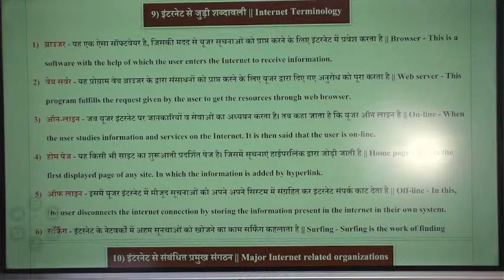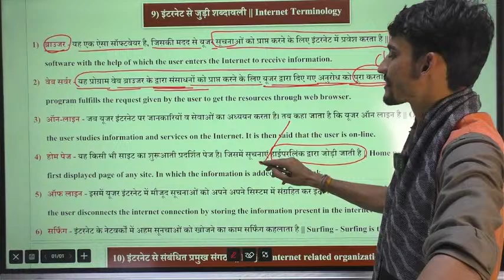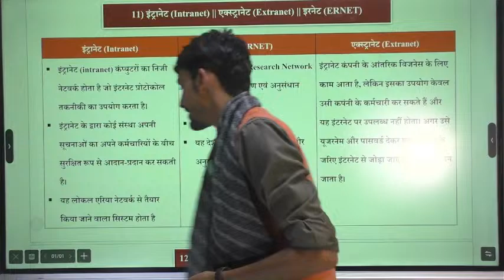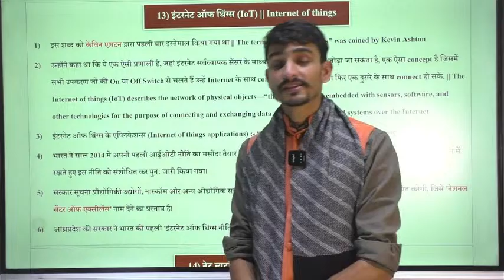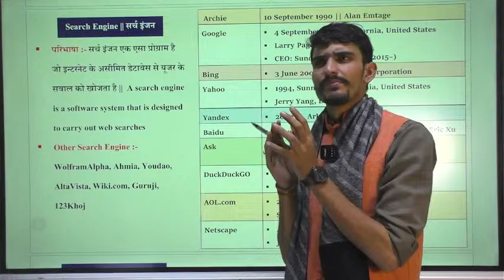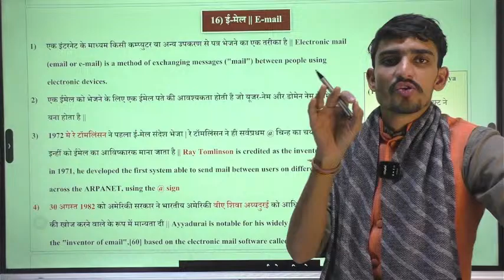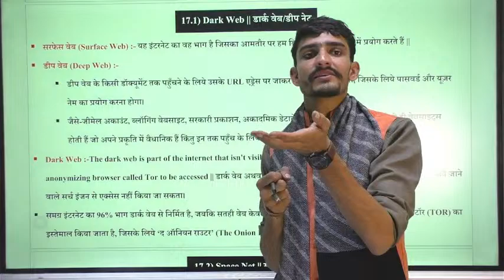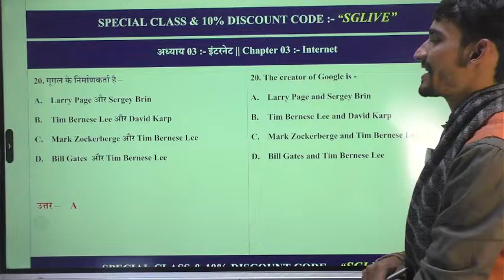Internet | unit-09 | by rajeev sir | namo abc academy